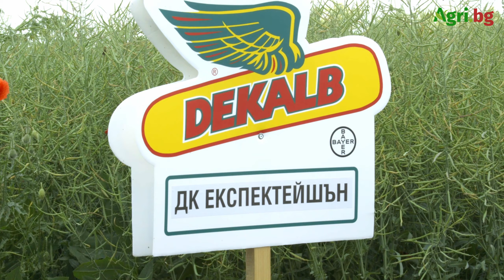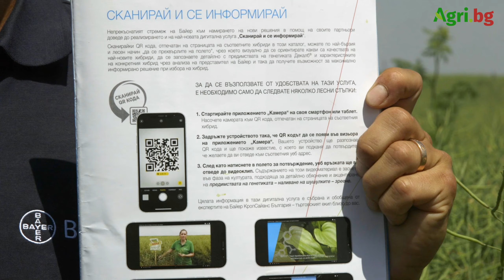"Стабилни и високи добиви с рапицата Декалб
🌱Когато генетиката и растителната защита вървят ръка за ръка, успехите не закъсняват

🏠 БАЙЕР организира АГРО АРЕНА – платформа за иновации, качество и успехи
5 хибрида рапица от конвенционалната група от генетиката Декалб

🌱Най-продавани хибриди за 2021 г.

🚜 Ако имате въпроси или идеи – споделяйте ги в коментарите.

🐮 Не забравяйте да се абонирате за канала на Агри.БГ и да активирате известията като натиснете камбанката, за да бъдете в час с най-важното, което се случва в областта на селското стопанство в България и по света.